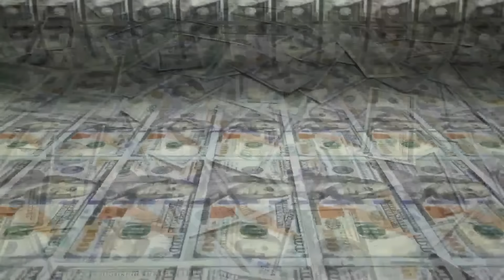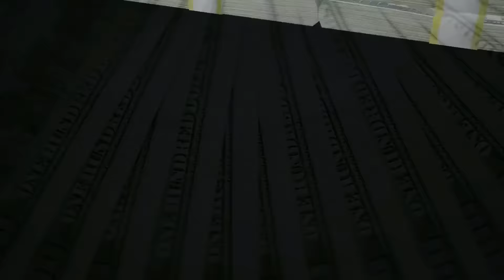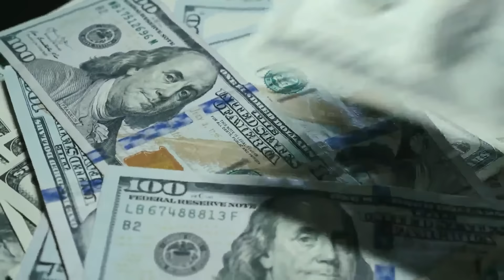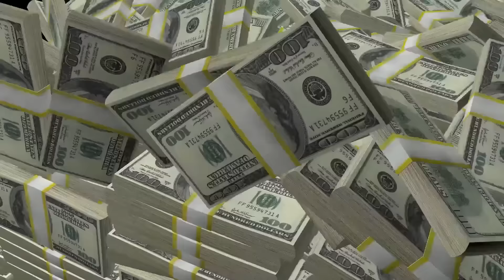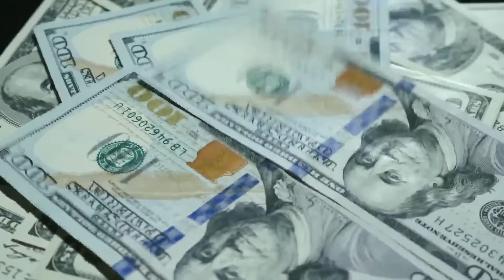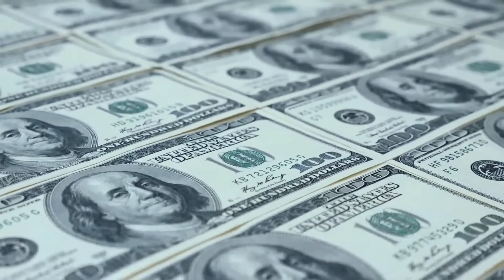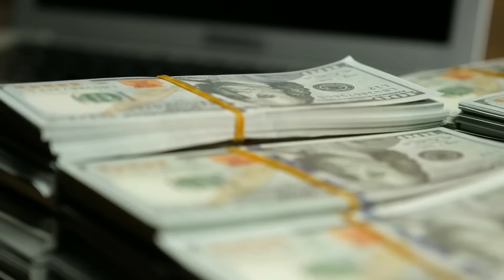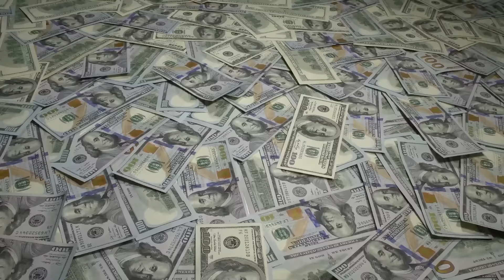Expect Large amounts of money while you sleep! (subconsious impression meditation)